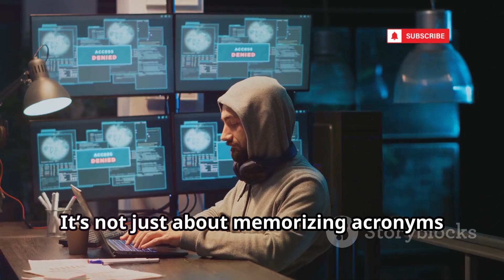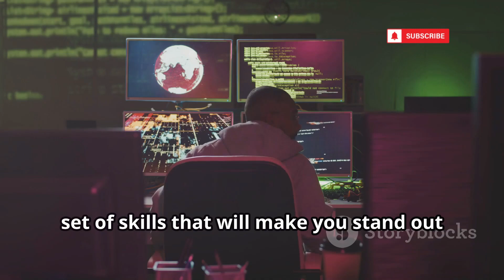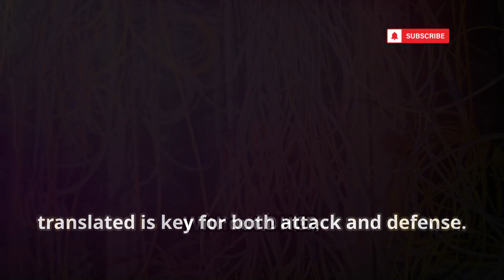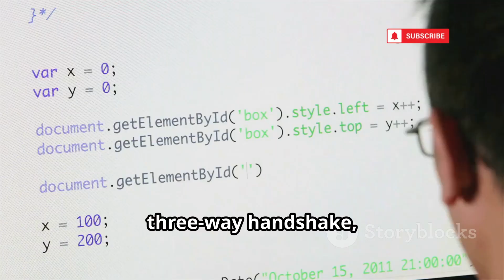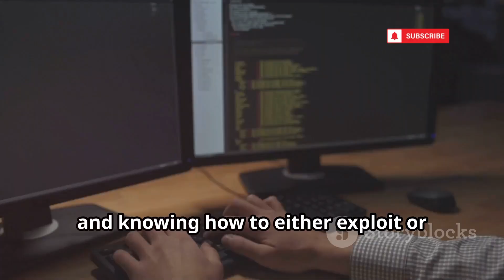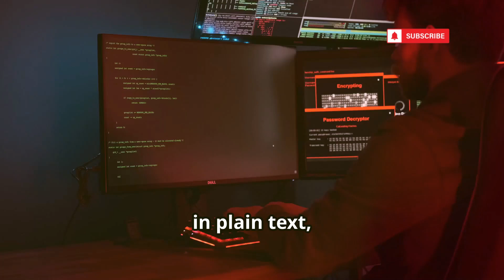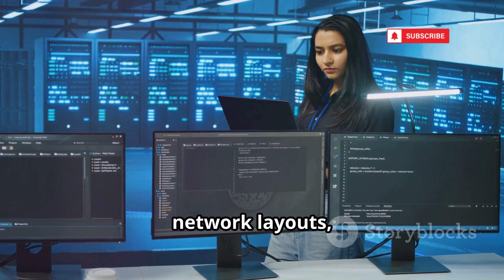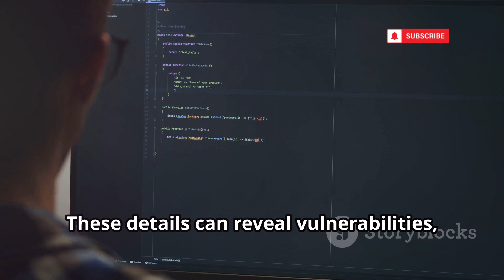Beginners Networking For Hackers!! ( Common Network Protocols 2025 )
Dive into the world of network protocols with our comprehensive guide! Discover why protocols like TCP, IP, UDP, and DNS are the backbone of digital communication and essential for cybersecurity. Learn about public and private IP addresses, NAT's role in sharing IPs, and the security implications involved. Understand how DHCP automates IP assignments and the importance of TCP's reliable connections versus UDP's speed. We'll also explore ARP, DNS vulnerabilities, and the risks associated with FTP, SMB, SNMP, SMTP, and Telnet. Enhance your knowledge of network security strategies with practical insights and powerful tools like Wireshark.

OUTLINE:

00:00:00 Why Protocols Are Your Superpower
00:02:38 IP Addresses, Public vs. Private, and NAT
00:03:17 DHCP and the Magic of Automatic Addresses
00:03:53 The Internet Protocol (IP) Packet
00:04:29 Understanding the TCP Handshake
00:07:38 UDP, The Speedy Alternative
00:08:26 ARP and DNS Explained
00:09:04 FTP, SMB, and Their Lingering Risks
00:09:38 A Quick Tour of Other Essential Protocols